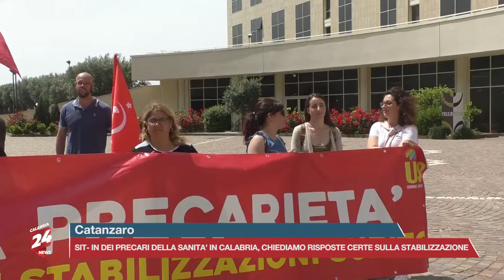Catanzaro: Sit-in dei precari della sanità in Calabria.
Catanzaro: Sit-in dei precari della sanità in Calabria. "Chiediamo risposte certe sulla stabilizzazione”.